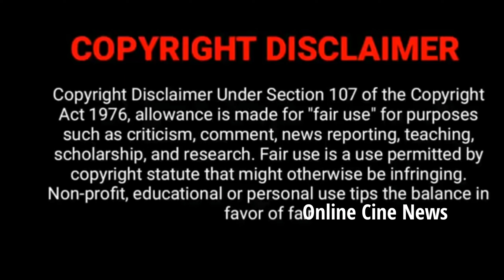Ethir neechal Serial Team in Tamil New Year special Show Ethirneechal Serial Janani, Nandhini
Ethir neechal Serial Team in Tamil New Year special Show Ethirneechal Serial Janani, Nandhini, Renuka, Eshwari